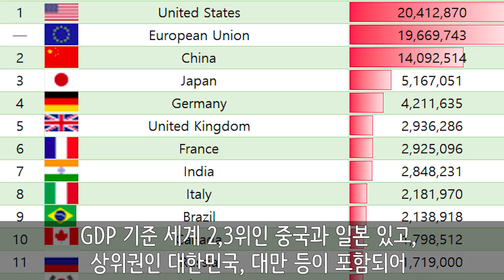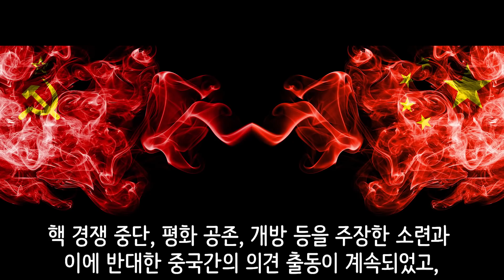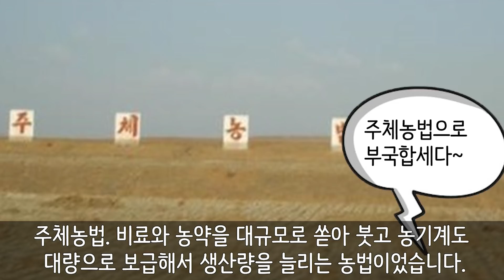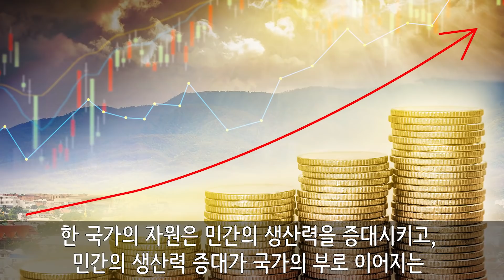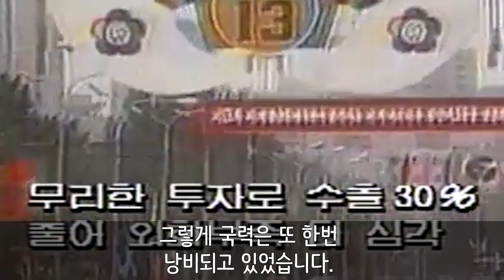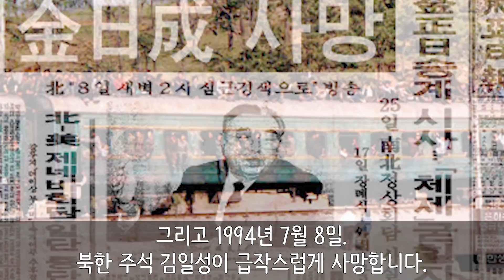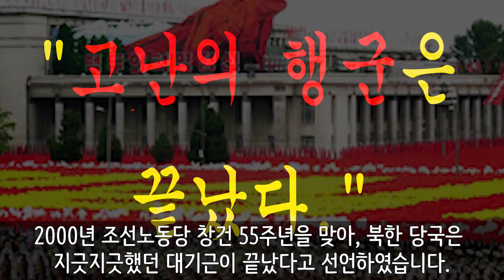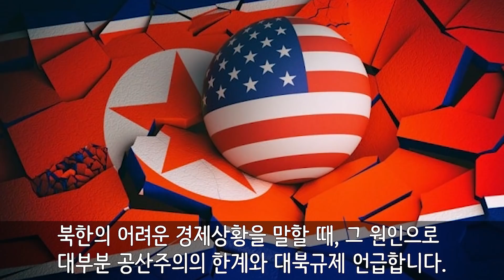Since when was North Korea in poverty?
Song : DIZARO - Sunny Day